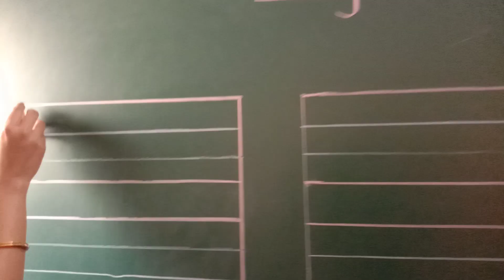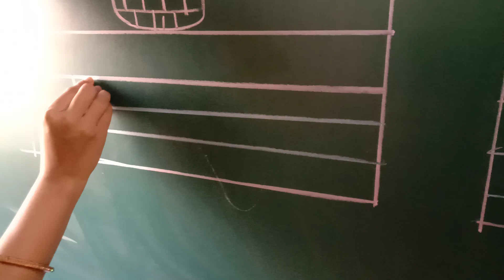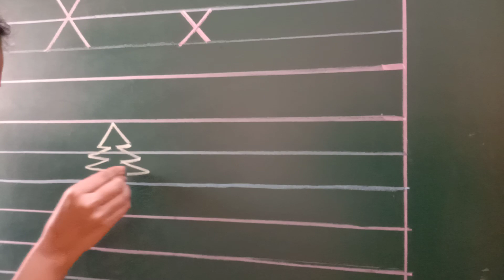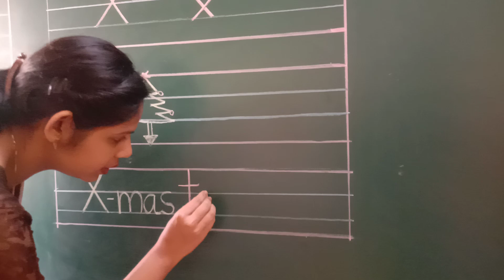January 13, 2021